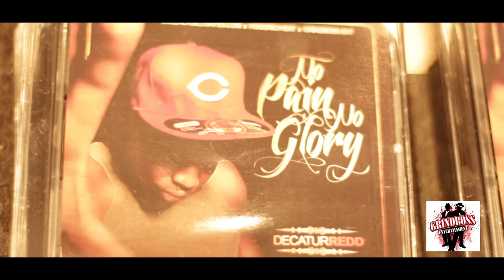MIX TAPE DIARY Presents Decatur Redd & Shawty Red in the studio working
new single on the way "DAT WORK" produced by: SHAWTY RED/ MY TWITTER/